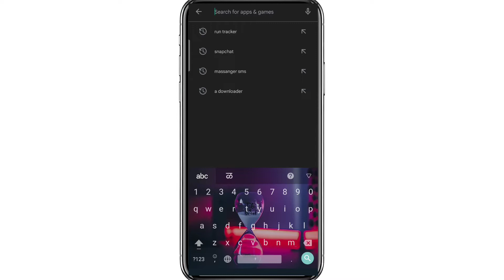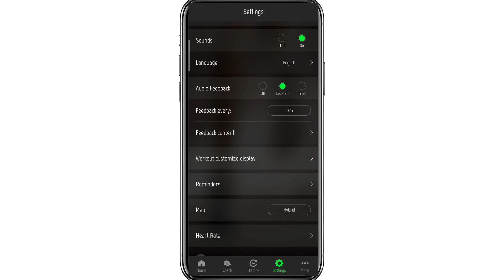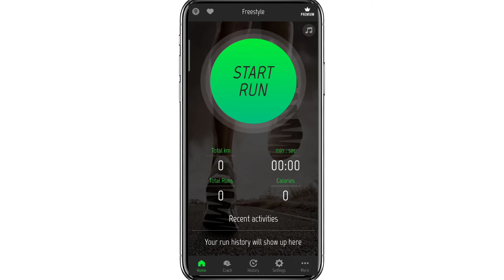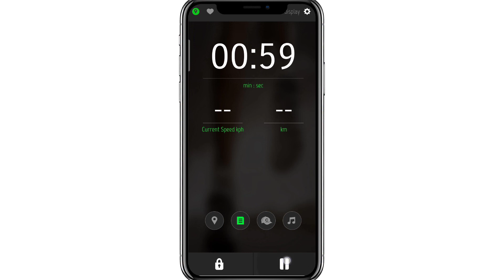running tracker Best App/ run Tracker app kaise use kare/ Best running app/ आर्मी भरती बेस्ट अँप/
your Questions :

Experiment Running Track,
Run tracker app kaise use karen,
How to use run tracker app,
For Army 1600M kaise Measure kare,
How to calculate running or walking speed,

My mobile

My earphones

बस्स भाई एवढच आहेअझ्याकडे 😁😅😅 can